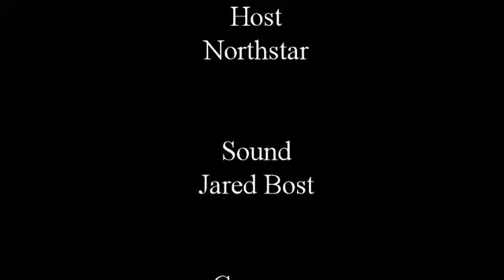Guthaus/Saunders Duo at Local Musicians Showcase on Nov 22nd 2013 (part 1 of 4)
Part 1 of 4: Guthaus/Saunders Duo performing in the Local Musicians Showcase at Market Square Coffee House on Nov 22nd 2013. The showcase is live-streamed event that happens every 4th Friday. Broadcast on The Outlaw Poet Channel the show brought to you in-part by Outlaw Poet Releasing and LMS Radio Project